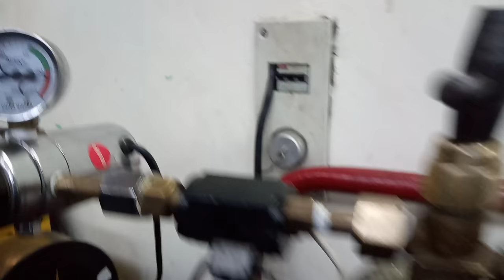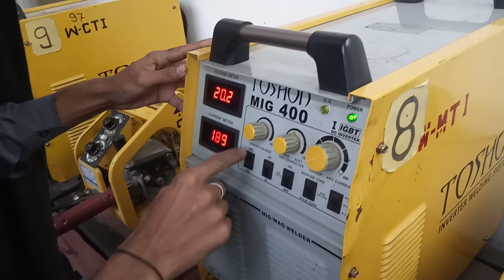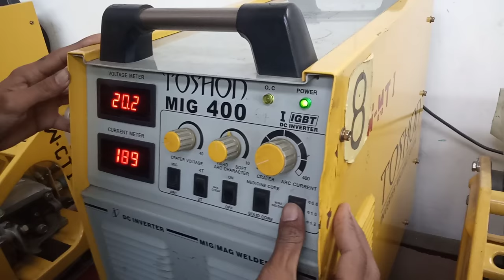MIG / GMAW / Co2 Arc Welding Demo || Straight Line Bead || Trainees First Time.😎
Employability Skill